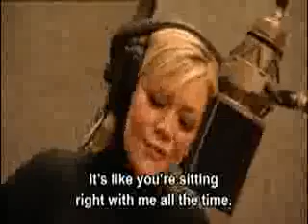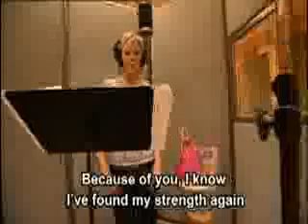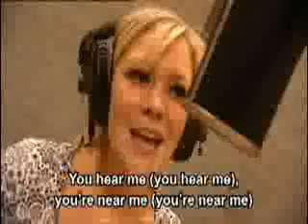Suzanne Shaw Connected Barbie Diamond Castle Music Video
Suzanne Shaw singing the movie version of the song "Connected" from the all new Barbie And The Diamond Castle movie.